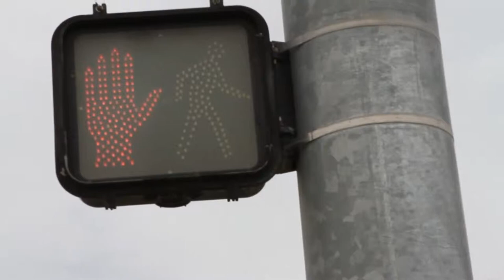The Rain-- Mr. Συβてる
Yo. This is a thing I made while trying to learn how to play the sampler in a structured way. The basic beat is like a UK Garage thing, but it gets put through a xxxxxx xxxxxxxxxxx which plays back all the transient notes at random or replaces them with a synth. The synth gets controlled by the drum loop so it forms a sort of fucked up triangle.
Dig the stereo field. They're 3 beats basically panned to the middle, hard left, and hard right. They're eq'd to play off each other too. It was fun making this.

Creative Commons.

Today's random number sequence:

 41
 63
 46
 45
 49
  2
 56
 84
 78
 32
 13
 35
 16
 27
 48
 70
 14
 37
 20
 83
 92
100